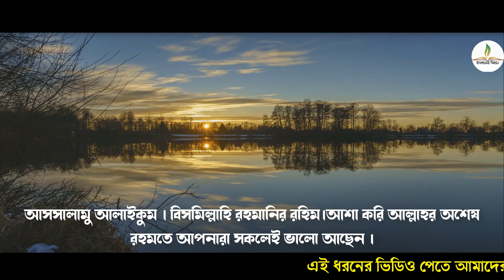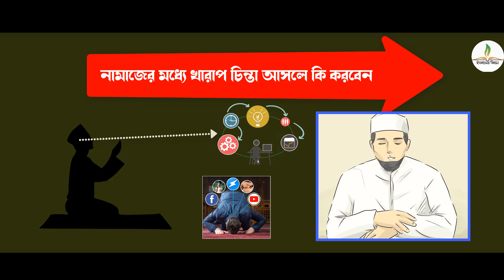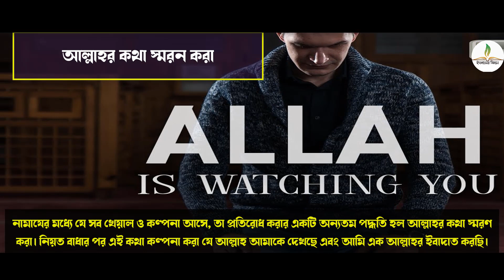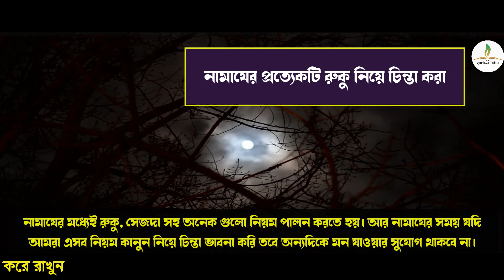নামাজের মধ্যে দুনিয়ার চিন্তা এবং শয়তানি চিন্তা আসলে কি করবেন । নামাজে এই ৫ টি ভুল করবেন না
Video Details:

নামায ইসলামের দ্বিতীয় ফরয হুকুম। নামাযের মধ্যে একাগ্রতা তথা মনোযোগ রাখা অনেক জরুরি। কিন্তু সাধারণত আমাদের সবার একটা প্রধান সমস্যা হল নামাযের মধ্যে মনোযোগ ধরে রাখতে পারিনা।

সাধারণ সময়ে যেসব চিন্তা মাথায় আসেনা, নামাযের মধ্যে ঠিকই সেইসব চিন্তা ভাবনা চলে আসে। ফলে নামাযে মনোযোগ ধরে রাখাও কঠিন হয়ে যায়। যদিও বেশীরভাগ সময়ে আমাদের অন্তরে যে কল্পনা বা খেয়াল আসে এগুলো অনিচ্ছাকৃত।

তবে অনিচ্ছাকৃত ভাবে কল্পনা বা ভাবনার শুরু হলেও আমরা চাইলেই পুনরায় আবার নামাযে মনোযোগ দিতে পারি। অনেক আল্লাহ ওয়ালার মতে যারা নামাযে মন বসানোর জন্য আপ্রাণ চেষ্টা করবে তারা তাদের এই চেষ্টার জন্য প্রথম শ্রেণীর নামাযের সওয়াব পাবে।

তাই আমাদের উচিত নামাযের মধ্যে দুনিয়ার চিন্তা ফিকির দূর করে মনোযোগ সহকারে নামায আদায় করা। নিচে নামাযের মধ্যে যাতে মন মস্তিষ্ক এদিক ওদিক ঘোরাফেরা না করে সেটা নিয়ে আল্লাহ ওয়ালাদের দেয়া কিছু পদ্ধতি নিয়ে আলোচনা করবো।

দুনিয়ার চিন্তা ফিকির দূর
১. আল্লাহর কথা স্মরণ
নামাযের মধ্যে যে সব খেয়াল ও কল্পনা আসে, তা প্রতিরোধ করার একটি অন্যতম পদ্ধতি হল আল্লাহর কথা স্মরণ করা। নিয়ত বাধার পর এই কথা কল্পনা করা যে আল্লাহ আমাকে দেখছে এবং আমি এক আল্লাহর ইবাদাত করছি।

অন্যদিকে মন যাওয়া মাত্রই আল্লাহ আমাকে দেখছে এই কথা নিজের অন্তরে কল্পনা করুন।

২. অর্থ অনুধাবন করুন
নামাযের মধ্যে মনোযোগ ধরে রাখার অন্যতম উপায় হল, নামাযের মধ্যে কি পড়ছি তার অর্থ অনুধাবন করা। যেমন যখন আমরা আরবিতে সূরা পড়ি তখন তার পাশাপাশি তার অর্থ অনুধাবন করার চেষ্টা করা।

ইমাম সাহেব যখন কিরাত পড়ে তখনও এই পদ্ধতি অবলম্বন করা। নামাযের তিলাওয়াত, তসবিহ, জিকির সব আরবি ভাষায়। তাই এর অর্থ ও মর্মের প্রতি মনোযোগ দিলে, মন সবসময় এর মধ্যে আকৃষ্ট থাকবে।

আর এই জন্য প্রত্যেকের উচিত নামাযের মধ্যে আমরা যেসব সূরা বা দোয়া পড়ি তার অনুবাদ গুলো মুখস্থ করা।

৩. নামাযের প্রত্যেকটি রুকু নিয়ে চিন্তা করা
নামাযের মধ্যেই রুকু, সেজদা সহ অনেক গুলো নিয়ম পালন করতে হয়। আর নামাযের সময় যদি আমরা এসব নিয়ম কানুন নিয়ে চিন্তা ভাবনা করি তবে অন্যদিকে মন যাওয়ার সুযোগ থাকবে না।

নামাযের প্রতিটি রুকন ভেবে ভেবে আদায় করা জরুরি। নিয়ত বাধার পর এ কথা ভাবা যে এখন আমি কিয়াম করছি এবং এটা আল্লাহর জন্য করছি। রুকুতে যাওয়ার পরও একই কথা ভাবুন যে এখন আমি আল্লাহকে রুকু করছি। সিজদায় যাওয়ার সময়েও একই কথা ভাবতে হবে।

প্রতিটি রুকুনে যাওয়ার সময়ে আল্লাহকে সামনে রেখে করছি এই চিন্তা রাখা এবং সেই সময়ে পরা তসবিহ, দোয়া  ও কিরাতের অর্থ অনুধাবন করা।

এই পদ্ধতিতে প্রত্যেকটি রুকন ভেবে ভেবে আদায় করলে মন মস্তিষ্ক কোন কু খেয়াল ও বাজে কল্পনা আসবে না। নামাযে অবশ্যই মনোযোগ সৃষ্টি হবে এবং নামাযে নিমগ্নতা সৃষ্টি হবে ইনশা আল্লাহ।